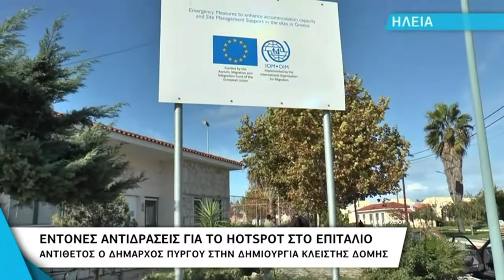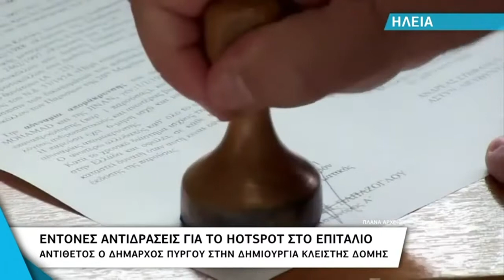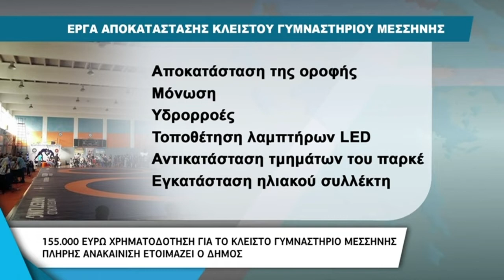Δελτίο Ειδήσεων 26.12.2019